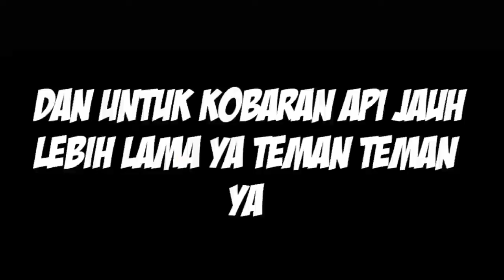Jangan Sampai Salah Pilih Ruangan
Semoga Kalian Terhibur ya :D